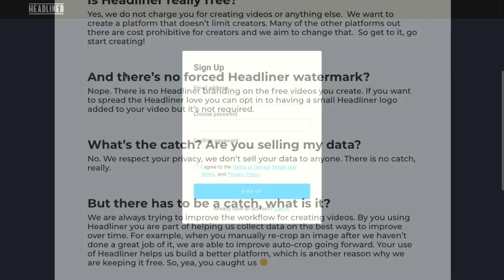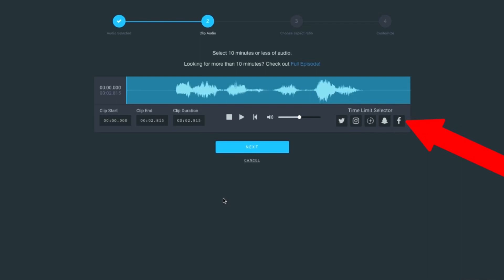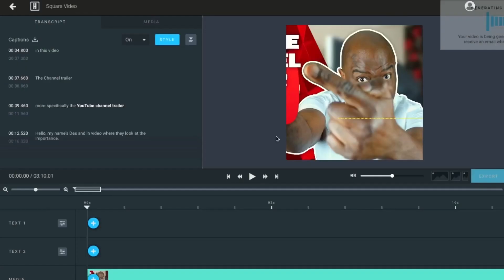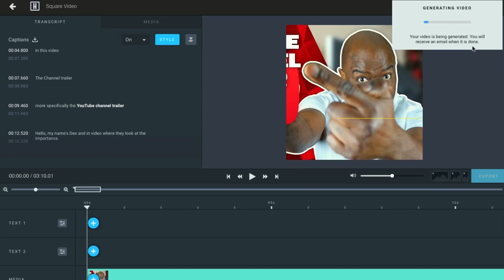How To Create Audiograms 2019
In this video, you’ll learn how to create amazing Audiograms that grab attention.

You may have seen Audiograms on Instagram, Facebook or Twitter.
There are a few ways to produce them. In this video, I'm going to show you a super easy way to produce your own amazing Audiograms for free.